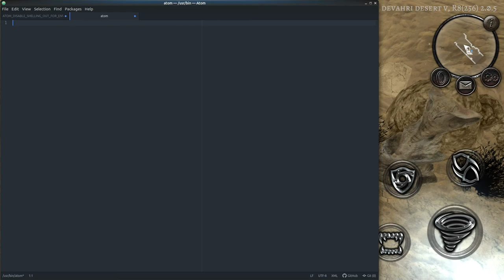AnimA ARPG - Grinding Episode 4 - Gameplay By Faks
Hi, welcome back on daily grinding let's go.